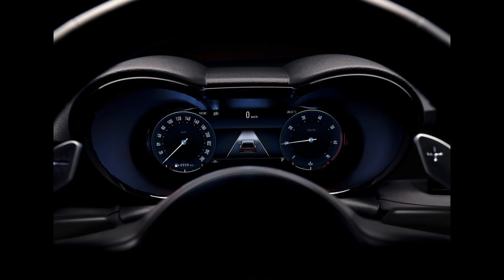2023 Alfa Romeo Tonale Revealed With 272 HP As Brand's First PHEV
The Tonale's other engine choice is a 2.0-liter turbocharged four-cylinder making 256 hp. To learn more about it click here.